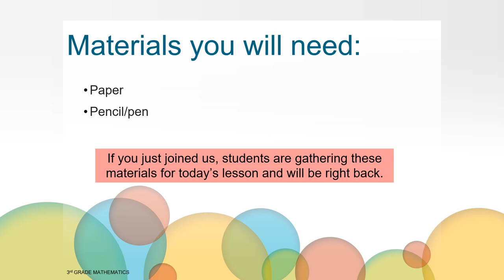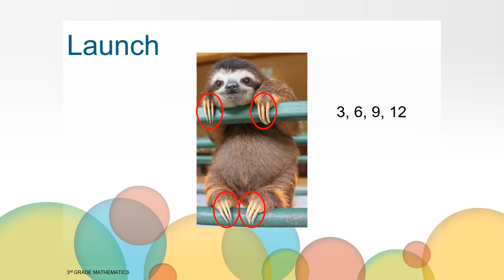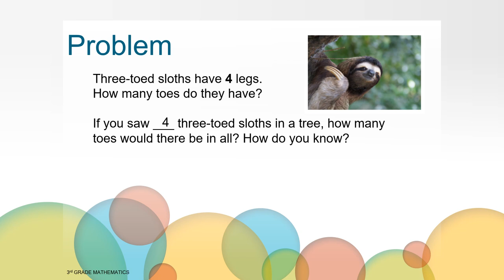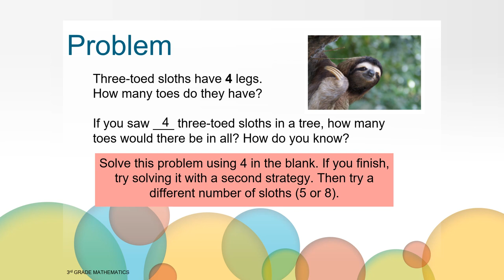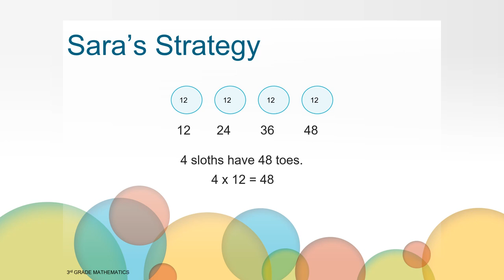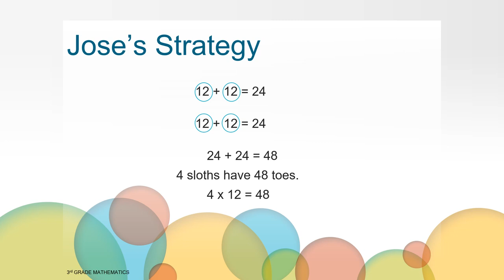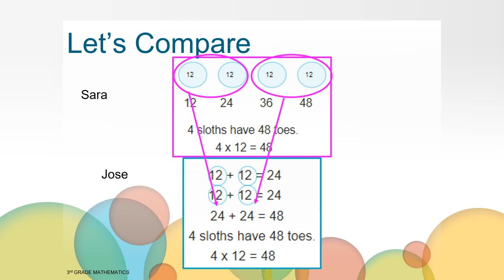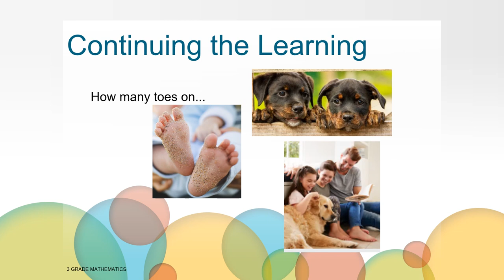Solving Word Problems - Math, Grade 3, Unit 9, Video 16